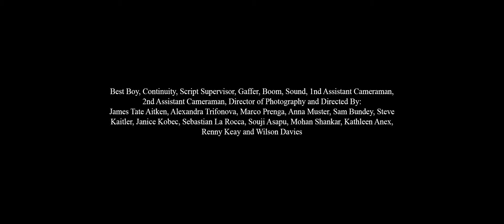Breath - Edited by: James Tate Aitken (Sorry no music due to copyright claims)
A student short film about coming to terms with the loss of a romantic relationship.

This video was completed on Saturday, June ‎26, ‎2022

Sorry no music due to copyright claims

EQUIPMENT USED:
CAMERA: Blackmagic URSA Mini 4K
SOME SHOTS FILMED WITH: Renny Keay's iPhone
LENSES USED: Samyang VDSLR MK1 (14mm T3.1, 24mm T1.5) Bower 35mm T1.5
TRIPOD: E IMAGE TRIPOD WITH A MANFROTTO FLUID DRAG HEAD
EDITING SOFTWARE: ADOBE PREMIERE PRO 2022
COMPUTER USED: WINDOWS 10 PC

TECH SPECS:
RUN TIME: 8min 3sec
SOUND MIX: Stereo (2.0)
ASPECT RATIO: 2.40:1
COLOUR: COLOUR
CAMERA USED: Blackmagic URSA Mini 4K and Renny Keay's iPhone
RESOLUTION: ProRes LT (1080P/24)
FINAL RENDER RESOLUTION: H.264 HD (1920 x 800 PIXELS)

© MMXXII / 2022 JAITKEN2002 AND SEAN SMITH PRODUCTIONS. ALL RIGHTS RESERVED.